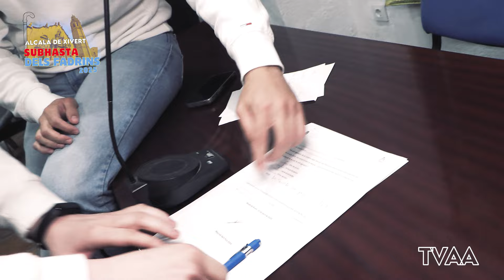Subhasta dels Fadrins 2025